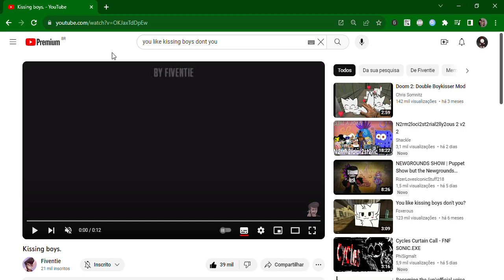my impersonation of boykisser